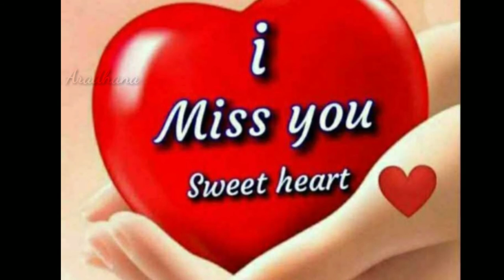🎵Feel the music🎵Kannada Whatsapp video status🎼 flute music kannada music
♥️♥️♥️♥️Muddu aradhana♥️♥️♥️♥️♥️

Kannada cute love whatsapp status
Kannada love breakup whatsapp status
Kannada love emotional whatsapp status
Kannada love whatsapp female status
kannada feeling status
kannada whatsapp status song
kannada whatsapp video
kannada whatsapp status video
kannada whatsapp songs
kannada song whatsapp status
Sad girls whats app Status
30 sec kannada whatsapp status
kannada whatsap status song
kannada whatsapp status for love
kannada whatsap status feeling video songs,

Keep watching this channel 👇

Muddu aradhana